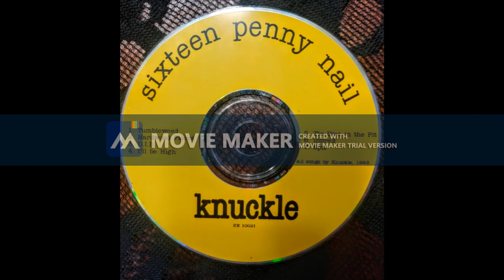Knuckle - Sixteen Penny Nail - 1993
Gary Lindsey - vocals
Jeff Kercher - guitar
Troy Sanders - bass
Lionel Obriot - drums

1. Tumbleweed
2. Hardwood Floors
3. D.I.B.
4. I'll be High
5.Tie Dies in the Pit
6. Inbred
7. Spit